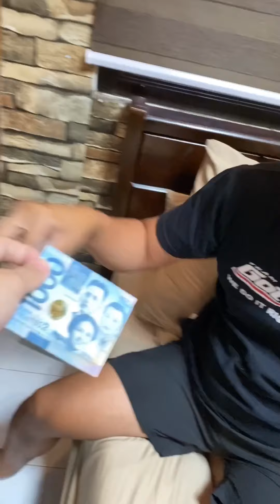MGA PANG IINIS KO KAY NORVIN